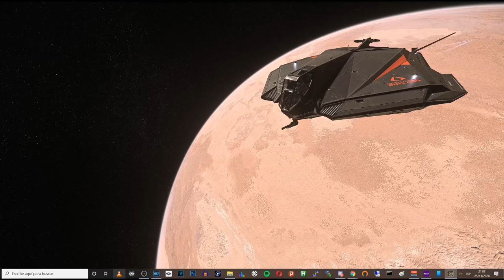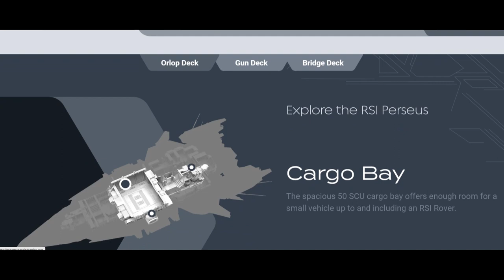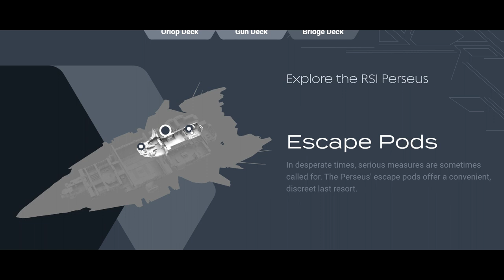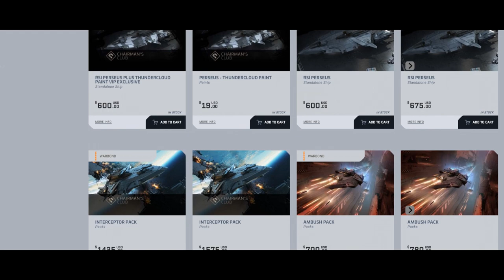Nos ponemos al dia: Nomad, Mercury y Perseus. Nuevas naves en Star Citizen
📌 En este vídeo te contamos todo acerca de estas tres flamantes naves que pasan a formar parte del universo de star citizen.
📌 Best in Show desde el 29 de noviembre al 2 de diciembre